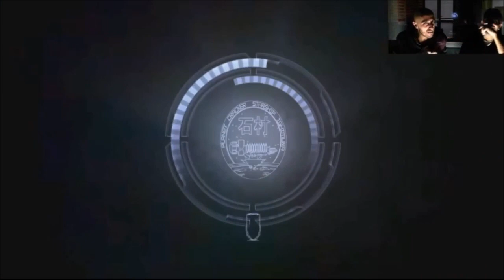THE BEST OF - Outlast - Parte 07 - Dead Space - Parte 01 - Gameplay Giocato ITA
POWERED BY: Corrado Dugo